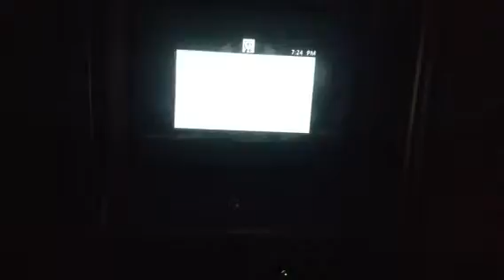Me Playing Halo